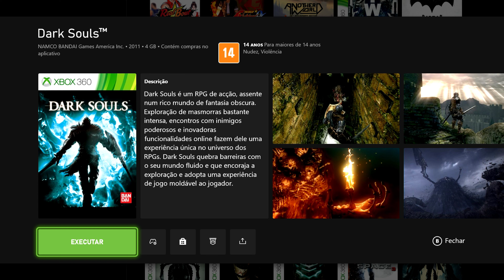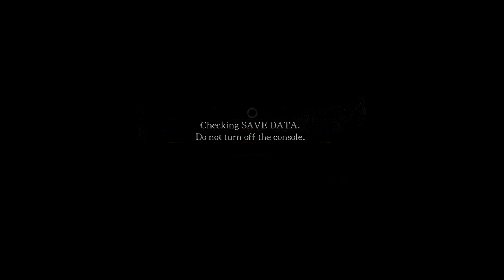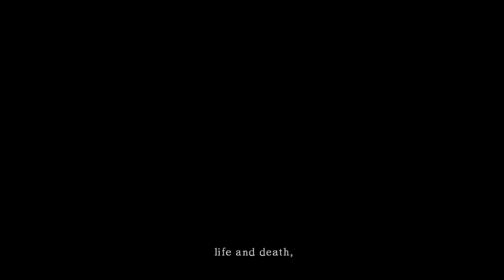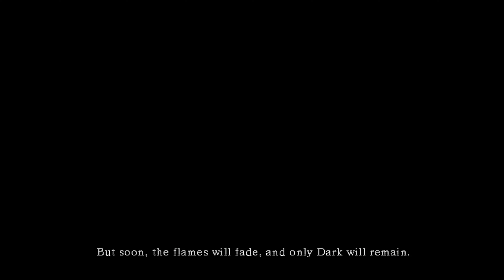Dark Souls - Início de Gameplay e História - Conferindo o Game【4K60ᶠᵖˢ UHD】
Dark Souls é uma série de jogos de RPG de ação desenvolvidos pela FromSoftware e criados por Hidetaka Miyazaki. A série começou com o lançamento de Dark Souls em 2011 e teve duas sequências, Dark Souls II e Dark Souls III. A série foi elogiada e criticada por seu alto nível de dificuldade.

Placa Mãe :  ASUS ROG Maximus RANGER VII Z97 chipset
Placa de Video : NVIDIA GTX 1080 8GB G1 Gaming Gigabyte
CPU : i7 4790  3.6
Water Cooler : Corsair H60
Memória : 16 GBs DDR3 Corsair
Windows : 10 PRO

Meu canal é focado em GAMES , gravo DETONADO , playthrough, série, Lets Play , walkthrough e gameplay comentado, faço LIVE sempre que possível Zerando os jogos e trazendo novidades, se você curtir esse tipo de conteúdo por favor se inscreva e acompanhe o canal.